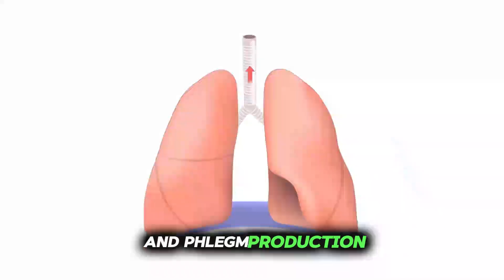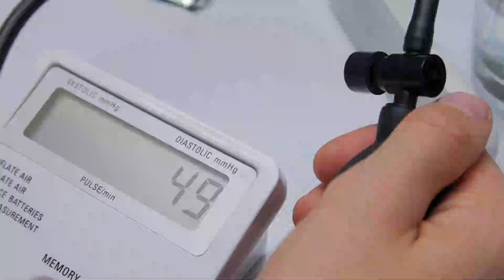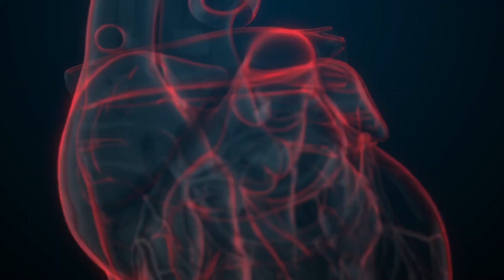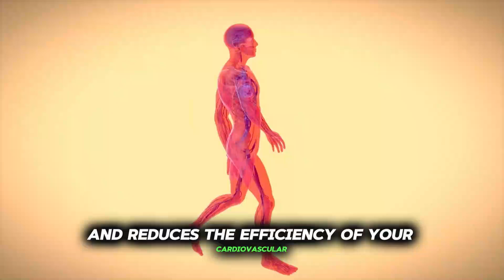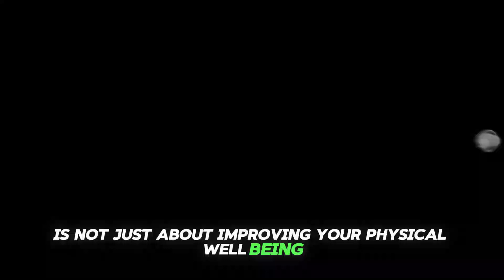What Happens To Your Body When You STOP Smoking?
Ever wondered what happens to your body when you stop smoking? In this video, we break down the incredible benefits that start from the moment you quit. From improved heart health to better lung function, and even changes in your senses of taste and smell, quitting smoking triggers a remarkable healing process. Join us as we explore the timeline of these positive changes, offering you motivation and insight into a smoke-free life.